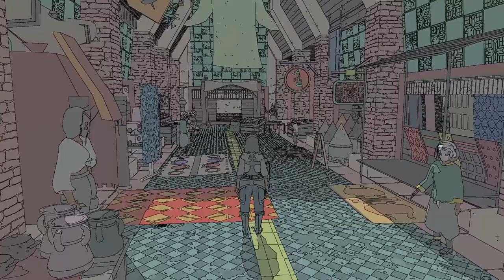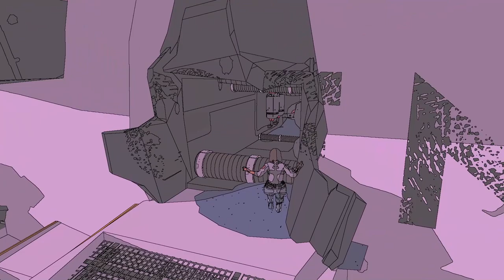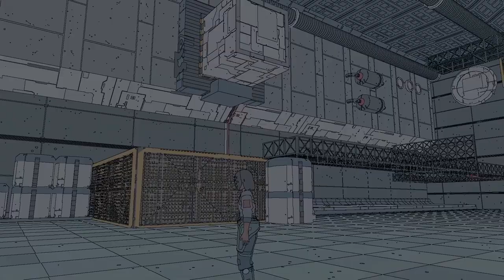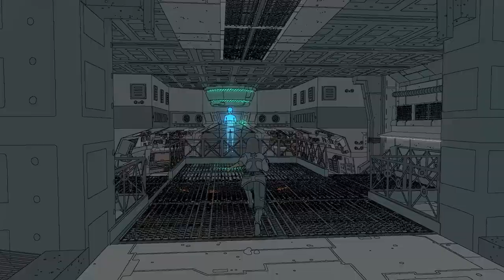Sable #10 - The Shadow of Neave